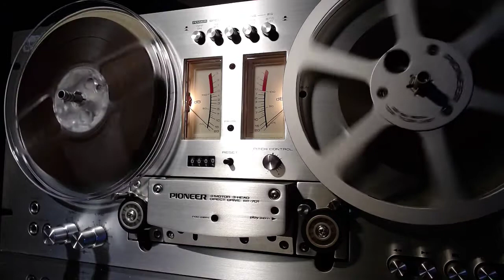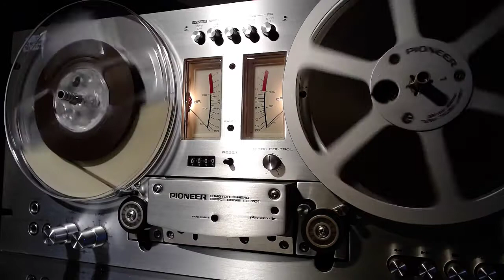Brahms - Julius Katchen - London Symphony - Pierre Monteux –SIDE A Piano Concertos 1 & 2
Brahms - Julius Katchen - London Symphony - Pierre Monteux - János Ferencsik – Piano Concertos 1 & 2  SIDE A Reel to Reel

London LCK-80070 - Released 1961

Piano Concerto In D Minor, Op. 15
I. Maestoso
II. Adagio
III. Rondo (Allegro Non Troppo)